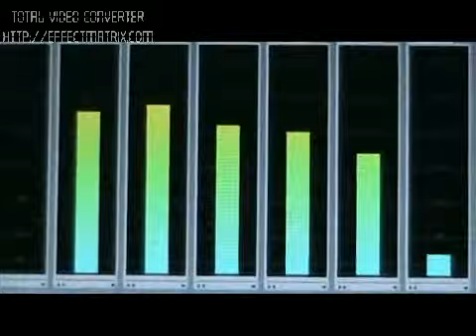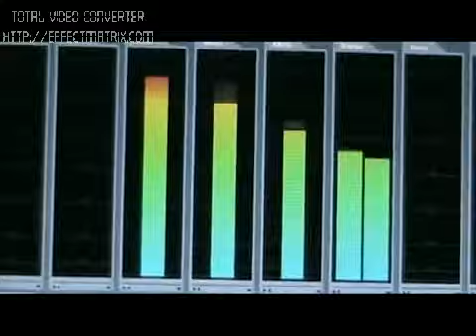Javier Voltaje feat Elvis Manuel - Esa mujer